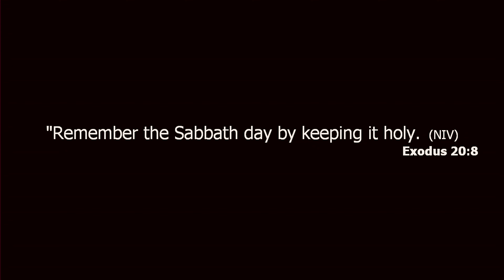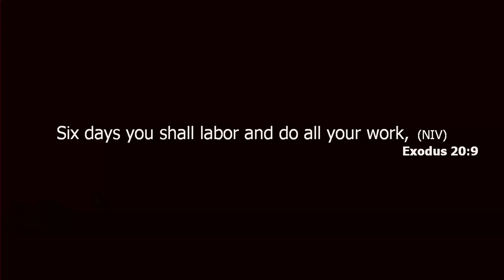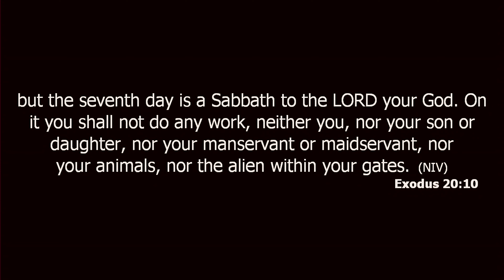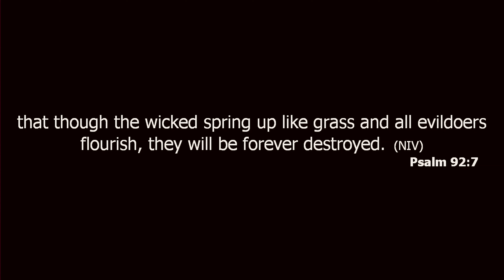Exodus 20: 8 "Fourth Commandment" Sunny Reginald @ TLC